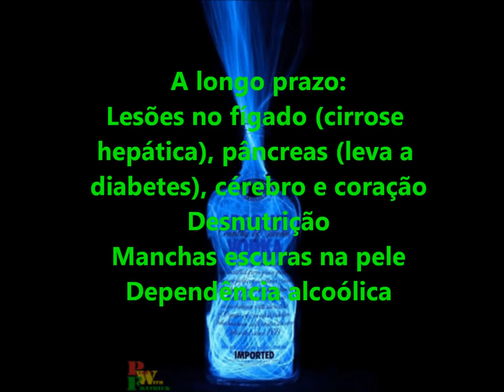Last Friday Night - Catherine Alves, Giovanna Baccin e Vivian Schilling.wmv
ehauheauehau